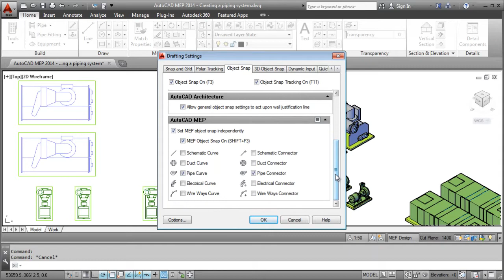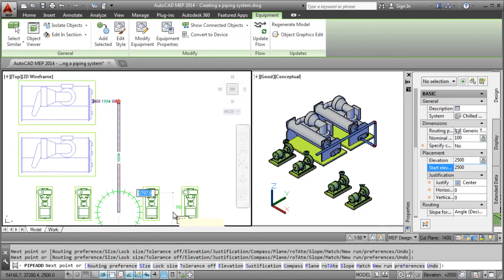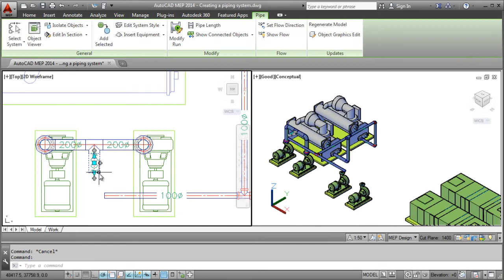AutoCAD MEP 2014 ile Boru Tesisatı Oluşturmak (Creating a Piping System)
AutoCAD MEP 2014 kullanılarak Boru Tesisatı Sistemi Oluşturulmasına Yönelik Hazırlanmıştır.